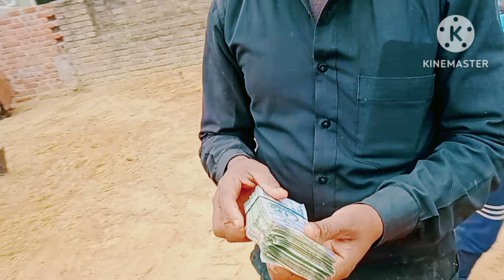महाराष्ट्र से लेने आए murrah jhoti देशी खूंटे पर,🤟ll15 किलो दूध,2 से व्यात,कीमत,बिक्री,जाना सब live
murrah jhoti for sale
दुधारू भैंस बिकाऊ
bhains ki bikri

इस video में महाराष्ट्र से मुर्रा jhoti लेने आए 15 किलो दूध 2से व्यात, कीमत, जाना गाड़ी में सब कुछ live दिखाएंगे आप लोग support करते रहिए

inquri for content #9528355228